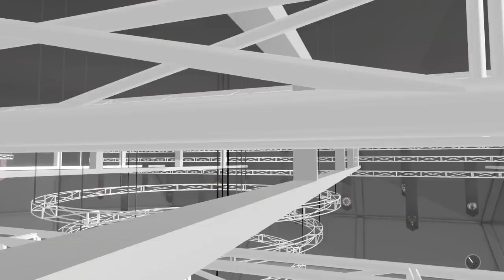NBA 2K18 part 1